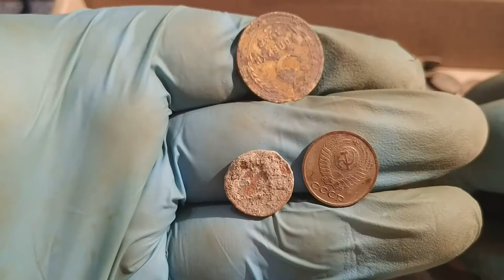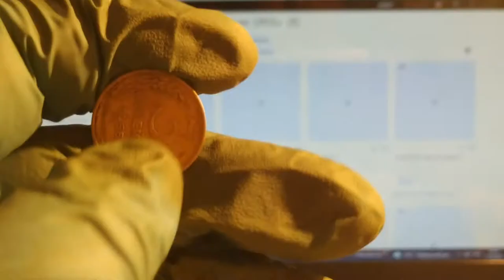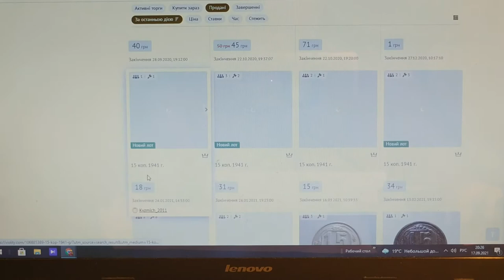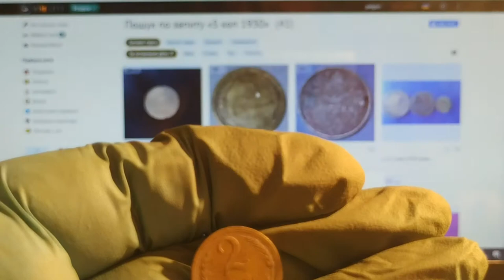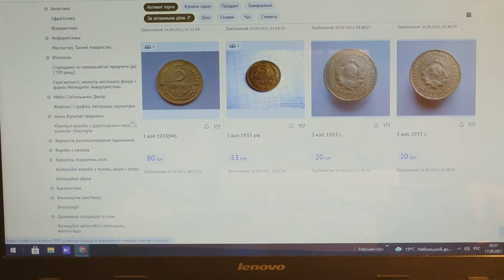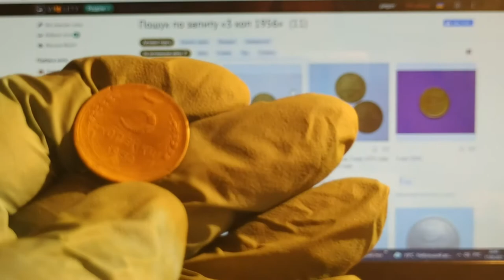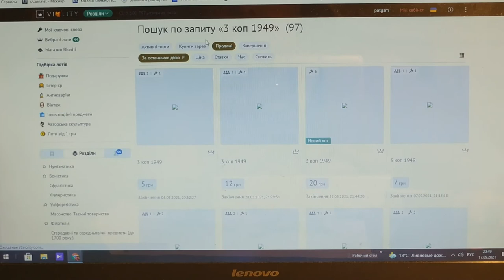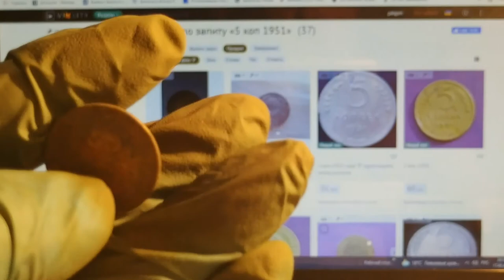Монеты СССР обзор и цены (часть 1)